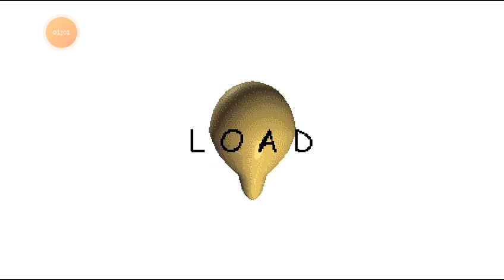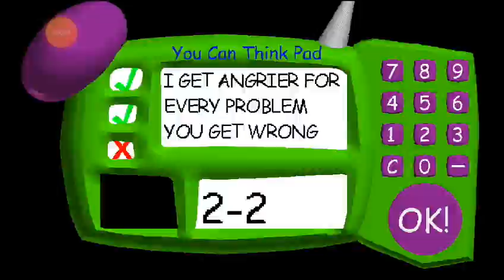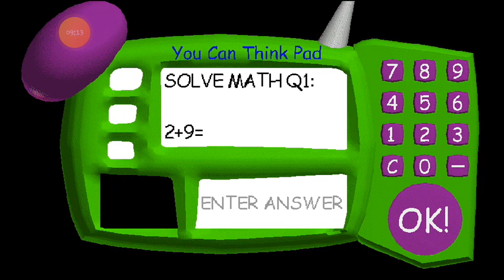Baldogs basics education not learning